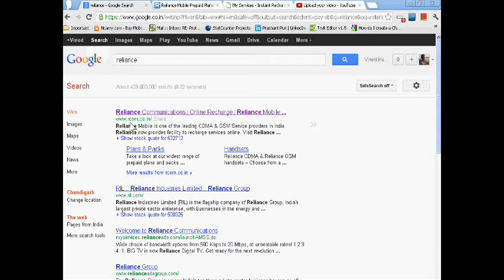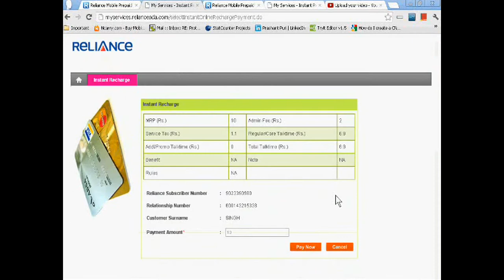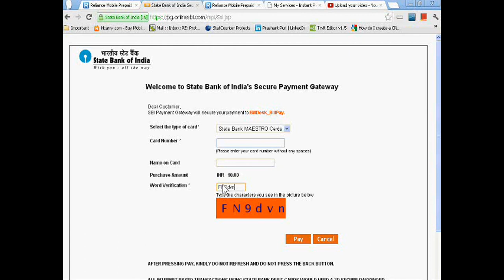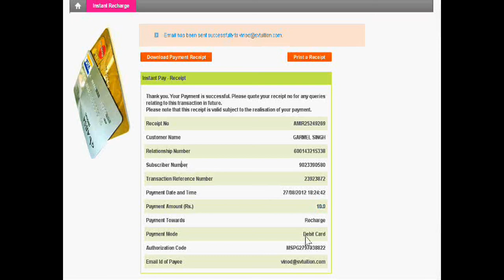How to Online Recharge+Reliance Mobile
In this video, you will learn to recharge your mobile with Reliance's online website. For this,

1. you have internet connect.

2. Reliance sim

3. Money in your bank account

4. Your ATM PIN No.

5. 3D Secure Passward

6. ATM Card No.

7. Money in your Bank Account

7. Steps which have been mentioned in this video

Thanks OctiveBeats youtube channel whose video's use as background music.